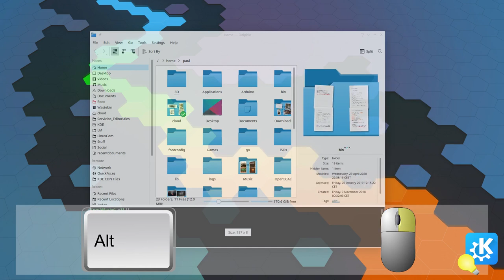KDE Tip: Resize Window with a Mouse + Key Combo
KDETip: You probably already know that you can move a window around by holding the [Alt] key, left-clicking on the window and then dragging.

A less-known feature is that you can also resize a window in a similar way: Move the cursor to a somewhere near the center-top of a window. It doesn't have to be precise. Then hold down the [Alt] key, click the right mouse button and drag. You will be able to drag the top border of the window up and down. Move the cursor towards a corner and you will be able to resize the windows diagonally. The same applies to each corner and side.💡

Note: From Plasma 5.20 onwards, instead of [Alt] use [Meta] (Windows key).